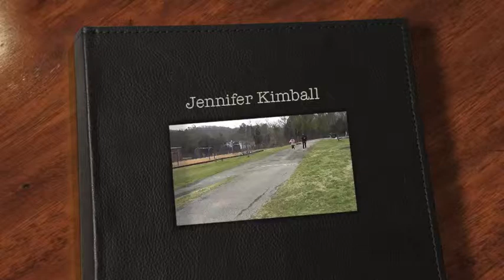Jennifer Kimball final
Short video to honor Jennifer Kimball's mentoring efforts through Girls on the Run Nashville.  She was honored at the MIHOW Celebration of Women Mentoring Women 2013.